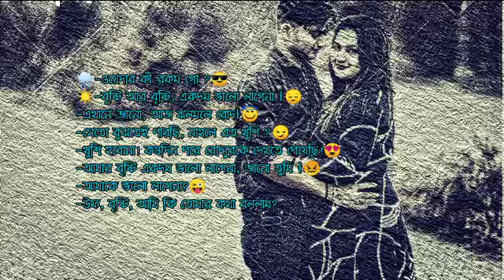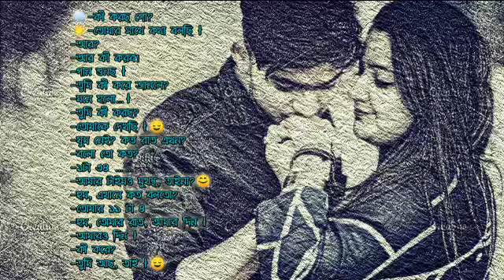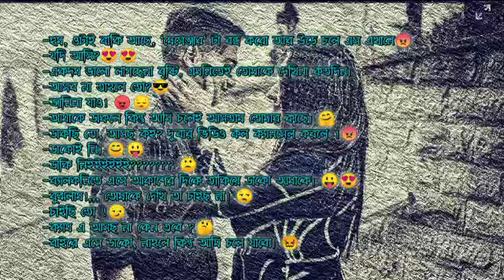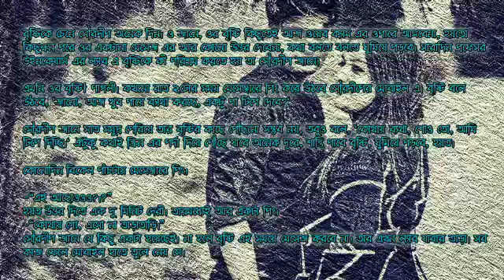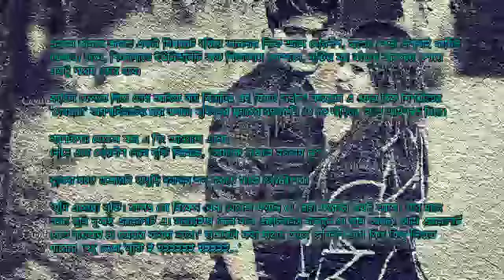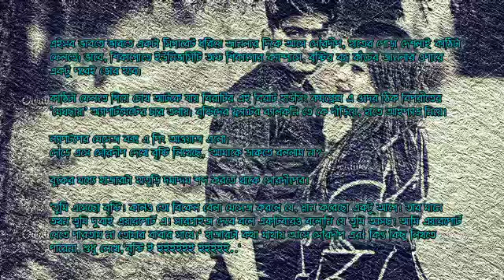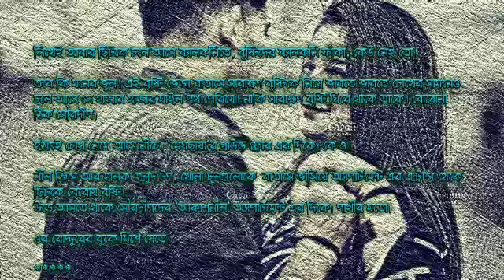বৃষ্টি রোদ্দুর- ভাষ্য পাঠে- পৃথা চক্রবর্তী ও গৌতম সাহা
This is a love story. Love story of a new age young lovers.
Thanks.